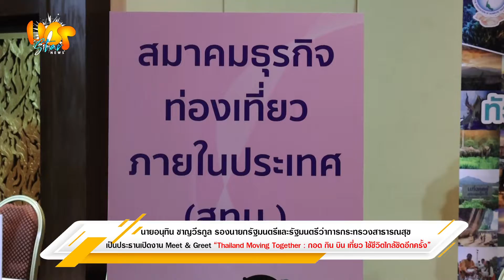กอด กิน บิน เที่ยว ใช้ชีวิตใกล้ชิดอีกครั้ง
อนุทิน เปิดงาน Thailand Moving Together ระดมความเห็นภาคธุรกิจขับเคลื่อน "ท่องเที่ยว-เดินทาง" ปลอดภัยหลังพ้นการระบาด

อย่าลืมกด 👍 กดติดดาว⭐️เพจนะคะ จะได้ไม่พลาดความบันเทิง ทุกเรื่องฮอต ประเด็นร้อนที่คุณอยากรู้!
อินสตาแกรม : HOTSTARNEWS
เฟซบุ๊ก : HOT STAR News
ทวิตเตอร์ : @HOTSTARNEWS_